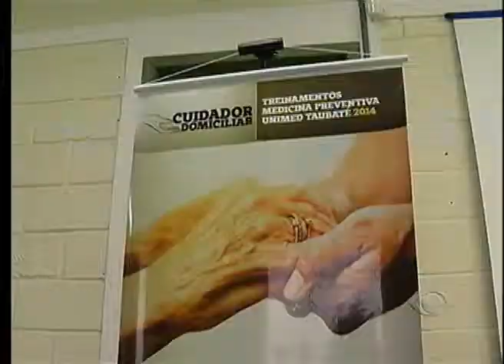BAND CIDADE 2ª EDIÇÃO 10 09 2014 PARTE 01